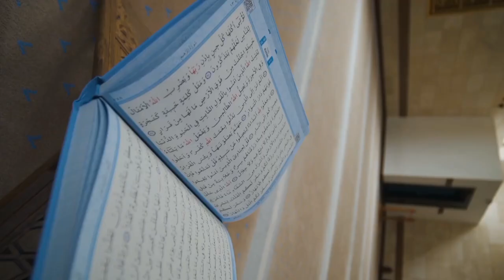surah Furqan Beautiful Voice of Muhammad Taha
Al-Furqan (Arabic: الفرقان, ’al-furqān; meaning: The Criterion) is the 25th chapter (sūrah) of the Qur'an with 77 verses (āyāt). The name Al-Furqan,[1] or "The Criterion" refers to the Qur'an itself as the decisive factor between good and evil. This Surah is named Al-Furqan from the word appearing in the 1st ayat.[note 1]

The chapter emphasizes (25:68–70) that there is no sin, however great, that cannot be forgiven if sincerely repented, showing faith and working with righteous deeds.[2][3]

The al-Furqan refers to the Torah, saying "We sent Moses The Book, and appointed his brother Aaron with him as minister" (Sura 25, verse 35).[2][4]
Summary
1 God praised for the Quran
2 The one God a sovereign Creator and Ruler
3-4 The idolaters worship gods that are helpless
5-6 The Quran said to be Muhammad's own forgery
7 Muhammad protests that the Quran is from God
8-9 Unbelievers reject Muhammad because he is like other men
9 Muhammad said to be a madman
10 God comforts Muhammad on account of these calumnies
11-16 Unbelievers doomed to hell-fire
16-17 The reward of the pious in Paradise
18-21 Even the false gods will desert their worshippers in the judgment-day
22 The former prophets were all like Muhammad
23 The blasphemous unbelief of the Quraish
24-25 They shall be punished and their works demolished
26-32 Relative condition of the faithful and the unbelievers in the resurrection
33 Former prophets had their enemies among unbelievers
34-36 The Quran sent down by piecemeal a stumbling-stone to infidels, but a comfort to believers
37-38 Those who accused Moses and Aaron of imposture were destroyed
39 Noah's calumniators drowned
40-42 Adites, Thamúdites, and Sodomites destroyed for infidelity
43-45 The Quraish warned in vain by these examples
46-52 God's works testify to his being
53 God could have sent a preacher to every city
54 Muhammad not to obey the will of infidels
55-56 God the Creator and Ruler of all things
57 Unbelievers worship idols and assist Satan
58 Muhammad sent to be a preacher and a warner
59 Muhammad only desires the conversion of his people
۩ 60 He is exhorted to trust the merciful Creator and Ruler of heaven and earth
61 The infidels refuse to worship the God of Muhammad
62-63 God praised for his benevolent works
64-68 The servants of God described
69-71 Wicked men saved by repentance and good works
72-74 True penitents described
75-76 Their reward in Paradise
77 God reprobates the Quraish [5]
Analysis
The Surah manages the questions and doubts that were being raised against the Quran, the Prophethood of Muhammad, and his lessons by the disbelievers of Mecca. Suitable responses to every single objection are revealed in the surah and the individuals have been cautioned of the results of dismissing the Truth. The significant issues, divine laws, and directly follows the following order in the surah:-[6]

The Quran is the rule, the criterion i.e. Al-Furqan to distinguish between the right and the wrong.
Transgressors are the individuals who dismiss Reality, distrust the Rasool, and preclude the Day of Judgment and hereafter.
Upon the arrival of Judgment Day, those False-deities worshiped by the mushriks will declare no divinity and consider the mushrikis answerable for their shirk, on the Judgement Day.
The disbelievers will lament not opting for the Righteous Path upon the arrival of Judgment Day.
Sequential, gradual, and bit-by-bit disclosure of the Quran is a pearl of wisdom.
Allah's decree is commanded to make Jihad against unbelief in the Quran.
Qualities of genuine devotees are portrayed.
Toward the finish of the Surah, a description of the character of a true believer is given at the start of Surah Al-Mu'minoon. According to Abul A'la Maududi

Here is the criterion for distinguishing the genuine from the counterfeit. This is the noble character of those people who have believed in and followed the teachings of the Holy Prophet and this is the kind of people that he is trying to train. You may yourselves compare and contrast this type of people with those Arabs, who have not as yet accepted the Message, and who are upholding "ignorance" and exerting their utmost to defeat the Truth. Now you may judge for yourselves as to which you would like to choose." Though this question was not posed in so many words, it was placed before everyone in Arabia in a tangible shape. It may be noted that during the next few years, the practical answer given to this question by the whole nation, with the exception of a small minority, was that they chose Islam.[7]